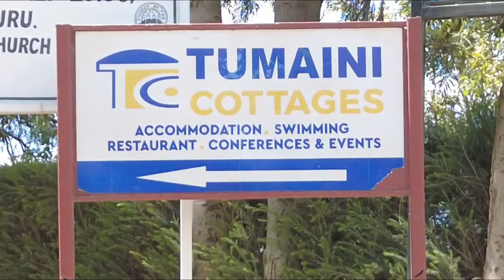Visit Tumaini Cottages and Conference Center Nakuru | Promo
Tumaini Cottages and Conference Center is the place to be for team building, conferencing, swimming, events and parties, comfortable accomodation, serene relaxation, and more.